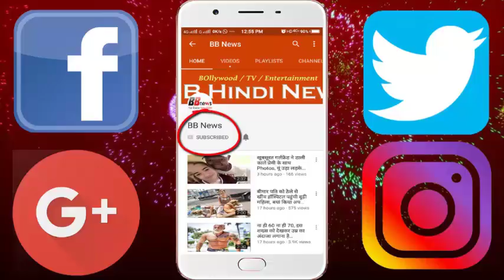1500 स्टाफ, गोल्ड एस्केलेटर और 800 किलो खाना, ऐसे रूस पहुंचे सऊदी किंग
1500 स्टाफ, गोल्ड एस्केलेटर और 800 किलो खाना, ऐसे रूस पहुंचे सऊदी किंग

1500 staff, gold escalator and 800 kg food, Saudi king arrived in Russia

King Salman of Saudi Arabia is on tour to Russia. Like every time, this tour is also in discussions with long broad staff and heavy luggage. This time, there are 1500 staffs, furniture, carpets, golden scanners and about 800 kg food and drink items with King. Discussions about these items started when a Saudi King reached Russia for the first time this week.

According to Bloomberg's report, the entire entire two hotels have been booked for the King's furnishings and so many long-staffed staff. Ritz Carlton and Four Seasons Hotel canceled all its bookings for the guests from Saudi Arabia. Even Permanent Residence has been shifted. According to the RIA Novosti News Agency of the State, five star hotels near the Kremlin are also full of people from Saudi King staff. The hotel's bill is expected to reach 19.1 million. According to the Telegraph, there are 25 Crown Prince of the King's staff, who are managing the responsibility of the Minister of Agriculture. She has 125 chefs, personal assistant and security staff.

According to the report, many prince has given their attendants instead of the hotel staff, so that they can get coffee and food and drink according to their test. The King's furnishings are furniture and carpets that are part of the Saudi Royal House, so that the King can be given all possible amenities. It is believed that the plane will fly daily for Riyadh for some essential items, which include a lot of fruits and halal meat, so that the delegation can get better food.

BB NEWS!!